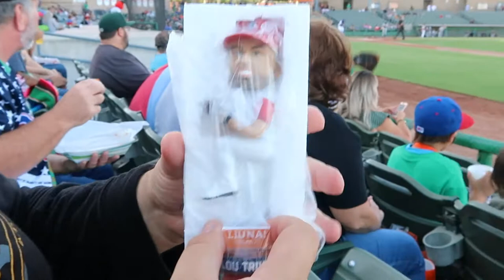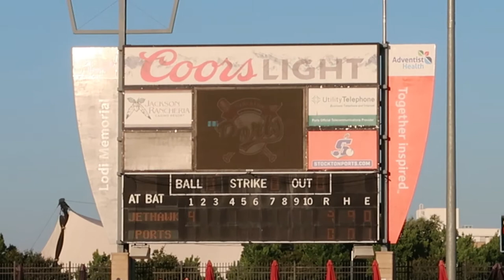1st Time at Banner Island Ballpark - Ports vs JetHawks 7/19/19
Sup guys! Welcome to my little mini Stockton Ports vlog. I didn't do much of vogging. Since I was sitting really close to the field. I didn't wanna risk my camera getting hit by a ball. I had a great time though. I just wished I would have vlogged a little more. Hopefully next time, because I do plan on going back again.